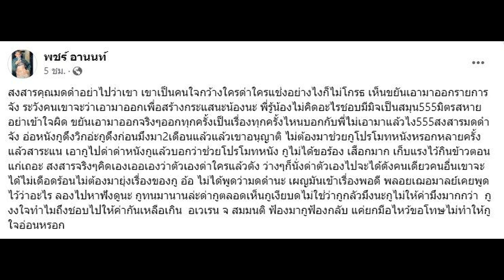ไม่จบง่ายๆ พชร์ สงสาร 'มดดำ' ฟาดเดือด บุคคลหนึ่ง เจ็บมีจี๊ด ลั่นกูทนมานานล่ะ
ไม่จบง่ายๆ พชร์ อานนท์ สงสาร ‘มดดำ คชาภา’ ฟาดเดือด บุคคลหนึ่งแต่ไม่ได้ระบุหมายถึงใคร ลั่นกูทนมานานล่ะ เห็นเงียบไม่ใช่ว่ากลัว

ดูเหมือนเรื่องราวประเด็นร้อนระหว่าง “แพรรี่ ไพรวัลย์” กับ “ลีน่าจัง” ฟาดกันไปมาอย่างดุเดือดแบบไม่มีใครยอมใครจะไม่จบลงง่ายๆแล้ว กับเรื่องราวของ ‘ลีน่าจัง’ ที่ไปกระชากวิกผม ‘แพรรี่’ ก่อน ‘ลีน่าจัง’ ไม่ยอมให้ถูกด่าอยู่ฝ่ายเดียว ออกมาฟาดกลับ “แพรรี่ ไพรวัลย์” แบบเจ็บจี๊ดไม่แพ้กัน
แม้ก่อนหน้านี้ ‘ลีน่าจัง’ จะกราบขอโทษ ‘แพรรี่’ ที่กระชากวิกรุนแรงไป เพราะ แค่หยอกล้อเอ็นดูเหมือนลูกสาว แต่ไม่ทันข้ามคืน ‘ลีน่าจัง’ ไลฟ์สดเดือดทวงบุญคุณ ‘มดดำ’ ที่ตัวเองช่วยทำรายการเป็นกระแสชั่วข้ามคืน และเตรียมแจ้งจับ ‘แพรรี่’ ที่โพสต์ด่าไม่หยุด จนคนด่าทั้งประเทศ
จากนั้นไม่นาน ‘มดดำ’ ออกมาให้สัมภาษณ์ถึงกรณี “ลีน่า” กระชากวิก ‘แพรรี่ ว่า ตัวเองยังช็อกกับเหตุการณ์ที่เกิดขึ้น ซึ่งเรื่องนี้เป็นเรื่องที่ไม่สมควรทำ พร้อมยืนยันไม่ได้เป็นการจัดฉาก และเมื่อช่วงวันที่ 10 เมษายน 2566 “ลีน่าจัง” ได้แจ้งความ “แพรรี่ ไพรวัลย์” ในข้อหาหมิ่นประมาท
ล่าสุด (9 เมษายน 2566) ผู้กำกับฯมือทอง “พชร์ อานนท์” ออกมาเคลื่อนไหวโพสต์สงสาร ‘มดดำ’ พร้อมฟาดเดือดถึงบุคคลหนึ่ง แต่ไม่ได้ระบุหมายถึงใครแบบเจ็บจี๊ด
โดย พชร์ อานนท์ เผยว่า “สงสารคุณมดดำอย่าไปว่าเขา เขาเป็นคนใจกว้างใครด่าใครแช่งอย่างไงก็ไม่โกรธ เห็นขยันเอามาออกรายการจัง ระวังคนเขาจะว่าเอามาออกเพื่อสร้างกระแสนะน้องนะ พี่รู้น้องไม่คิดอะไรชอบมีมิจเป็นสมุน555มิตรสหายอย่าเข้าใจผิด ขยันเอามาออกจริงๆออกทุกครั้งเป็นเรื่องทุกครั้งไหนบอกกับพี่ไม่เอามาแล้วไง555สงสารมดดำจัง
อ่อหนังกูดึงวิกอ่ะ กูดึงก่อนมึงมา2เดือนแล้วแล้วเขาอนุญาติ ไม่ต้องมาช่วยกูโปรโมทหนังหรอกหลายครั้งแล้วสาระแน เอากูไปด่า ด่าหนังกูแล้วบอกว่าช่วยโปรโมทหนัง กูไม่ได้ขอร้อง เสือ_มาก เก็บแรงไว้กินข้าวตอนแก่เถอะ สงสารจริงๆคิดเองเออเองว่าตัวเองด่าใครแล้วดัง

ว่างๆก็นั่งด่าตัวเองไปจะได้ดังคนเดียวคนอื่นเขาจะได้ไม่เดือดร้อนไม่ต้องมายุ่งเรื่องของกู อ้อ ไม่ได้พูดว่ามดดำนะ เผญมันเข้าเรื่องพอดี พลอยเฌอมาลย์เคยพูดไว้ว่าอะไร ลองไปหาฟังดูนะ กูทนมานานล่ะด่ากูตลอด เห็นกูเงียบไม่ใช่ว่ากูกลัวมึงนะกูไม่ให้ค่ามึงมากกว่า กูงงใจทำไมถึงชอบไปให้ค่ากันเหลือเกิน อเวเรน จ สมมนติ ฟ้องมากูฟ้องกลับ แค่ยกมือไหว้ขอโทษไม่ทำให้กูใจอ่อนหรอก
ขอบคุณเฟซบุ๊ก พชร์ อานนท์